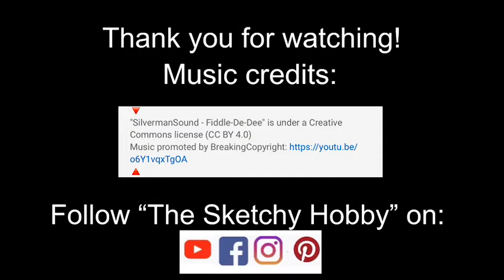A Timelapse drawing featuring “Hershey Kiss", a chocolate cocker spaniel.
Watch this speed drawing /timelapse charcoal drawing of Hershey Kiss, a chocolate cocker spaniel.    I love her very expressive eyes!

Would you like your pet to be featured in a charcoal drawing and timelapse?   A new picture will be selected each week to draw and make a timelapse video.

Supplies used:

General’s charcoal pencils, HB, 2B, 4B, 6B,